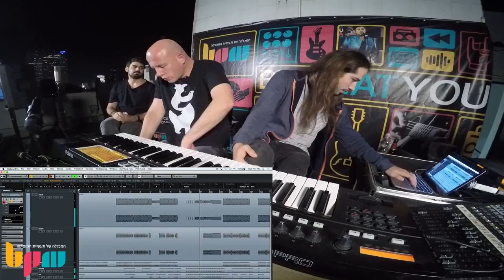Infected Mushroom Psytrance Masterclass (English Subtitles) Part 4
Infected Mushroom talk with Freedom Fighters and BPM College students with Technical tips for Trance producers and live demonstrations of their plugins Iwish and Manipulator in new unreleased tracks.

Founded in 1997, HOMmega is one of the strongest driving forces in the global trance scene. The label’s main genre being psy trance and it’s roster features some of the strongest and most popular artists in the scene such as:  Infected Mushroom, Astrix, Juno Reactor, Alpha Portal, 3 Of Life, Freedom Fighters, Vertical Mode, Animato, Space Cat, Pixel, ON3, PsySex, Sub6, Xerox, Domestic and Gorovich.